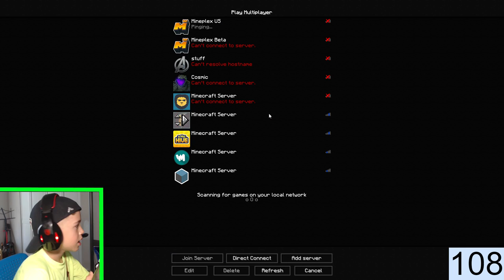Weekly Saturday Stream!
DO /server Gnice2-1 on mineplex to join!